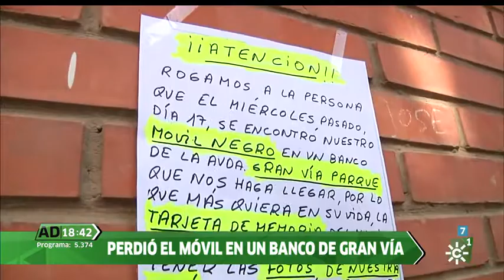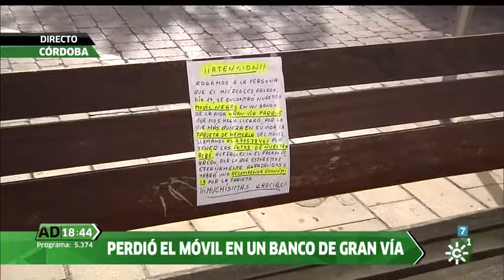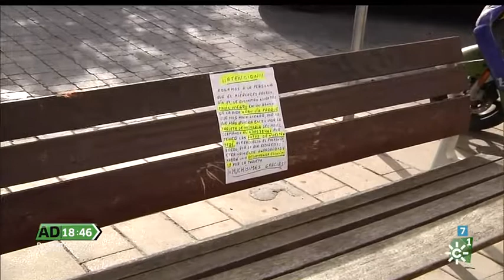Teléfono móvil perdido en Córdoba el día 17/07/19. Andalucía Directo 22/07/19